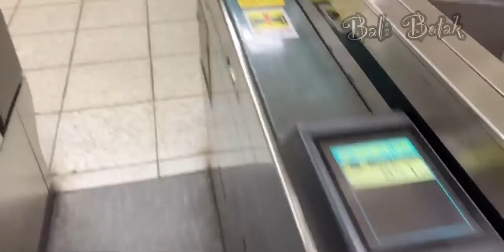PULANG DARI NGULI DI JEPANG🇯🇵